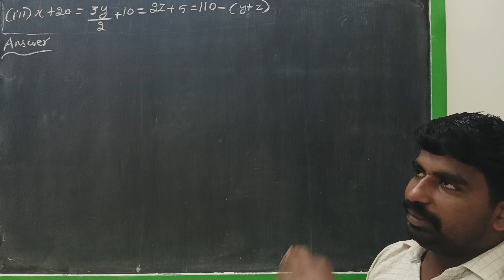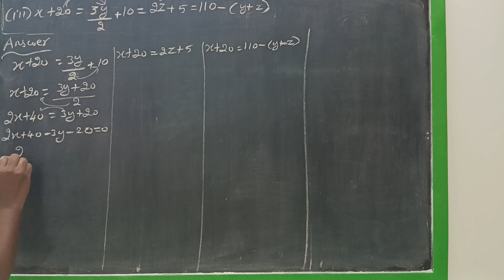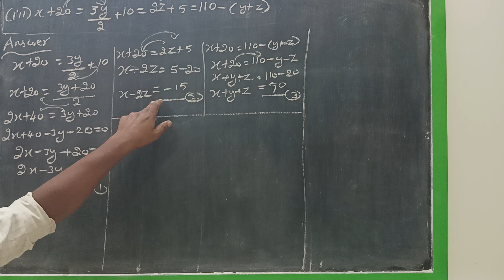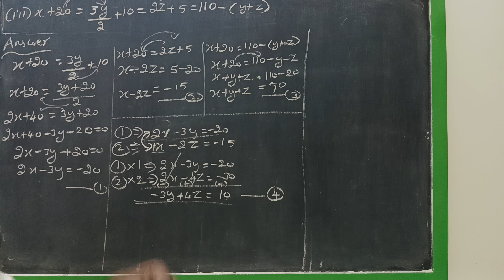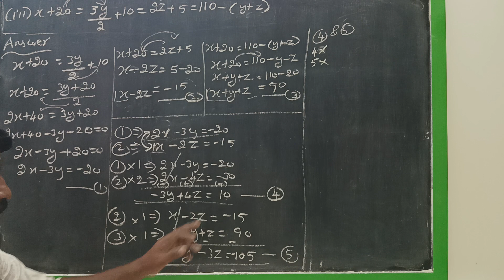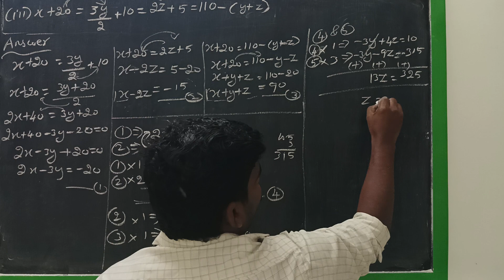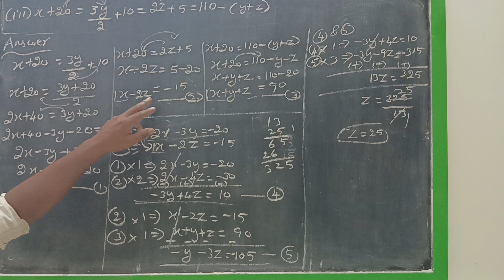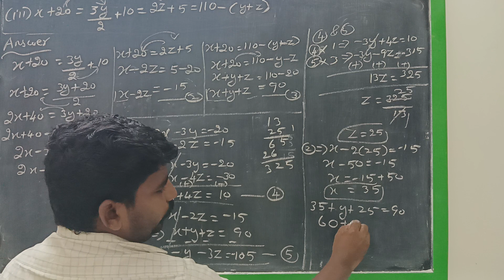10std maths exercise 3.1 1(iii) algebra class 10 || linear equation